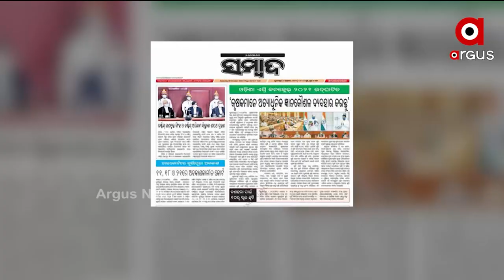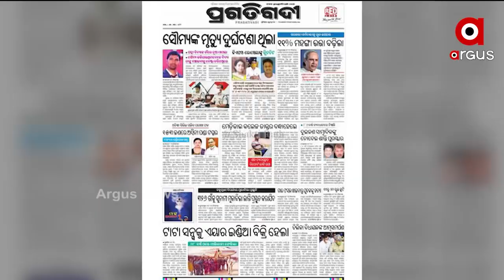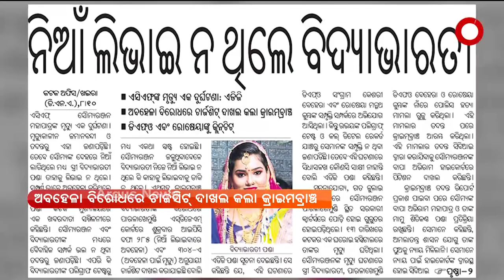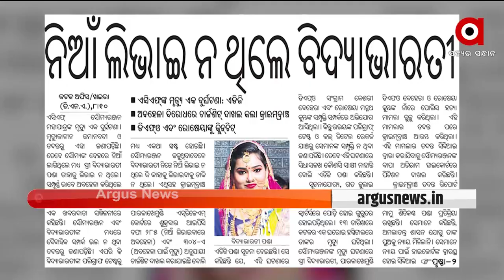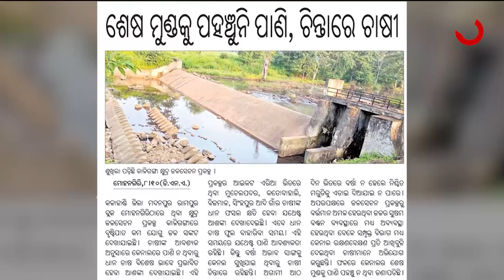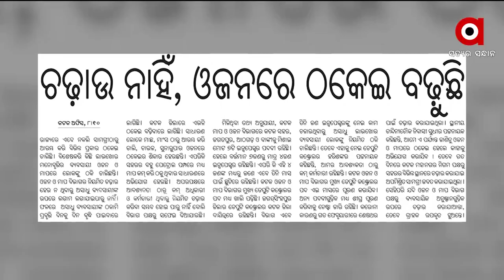SATEJ SAKALA | 09 OCT 2021 | Argus News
+ ବାରିପଦା PRM ହସ୍ପିଟାଲ ଛାତରୁ କଂକ୍ରିଟ ଅତଡା ଖସିବା ଘଟଣା

+ ଏସିଏଫ୍ ସୌମ୍ୟ ରଞ୍ଜନ ମୃତ୍ୟୁ ମାମଲା

+ ପୁଣି ଭୟଙ୍କର ବିସ୍ଫୋରଣରେ ଥରିଉଠିଲା ଆଫଗାନିସ୍ଥାନ

+ ଜାମ୍ମୁ କାଶ୍ମୀରରେ ଅଣ ମୁସଲମାନଙ୍କ ଉପରେ ବଢୁଛି ହିଂସା

+ ଆରୟନଙ୍କ ଜାମିନ ଖାରଜ

+ସମ୍ବିଧାନରେ ଅହିଂସା, ରାଜରାସ୍ତାରେ ହିଂସା

+ ଦେଶରୁ ଦକ୍ଷିଣ-ପଶ୍ଚିମ ମୌସୁମୀ ପ୍ରତ୍ୟାବର୍ତ୍ତନ ଜାରି

+ ଭାତ ହାଣ୍ଡି ସାଜିଛି ଭୋକର ଭୂଗୋଳ